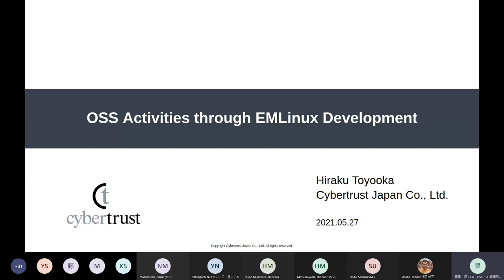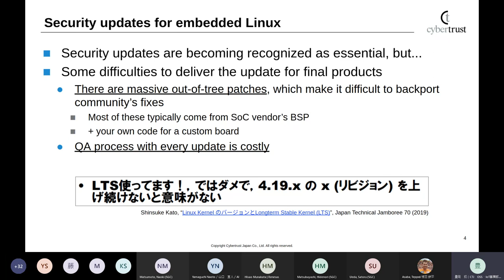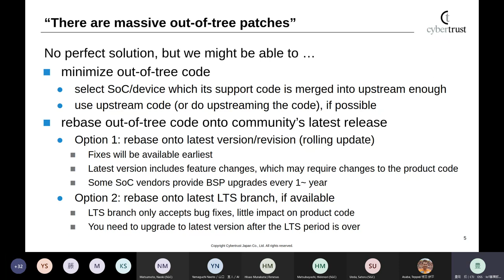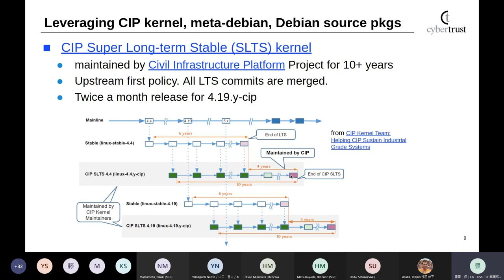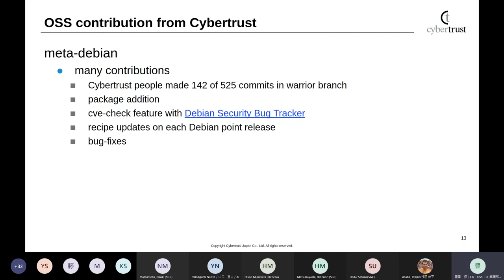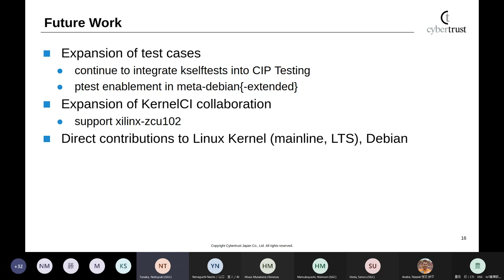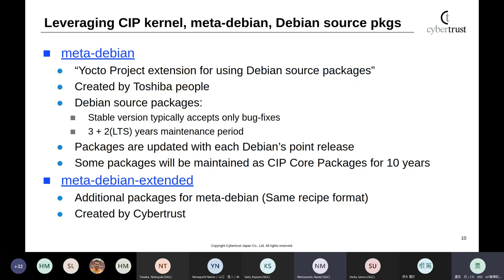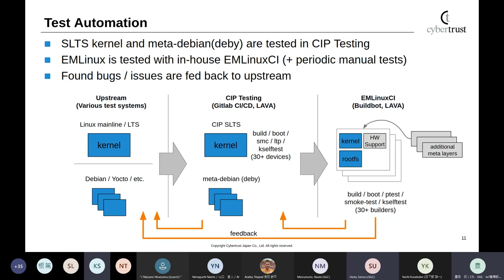JJam_77_3